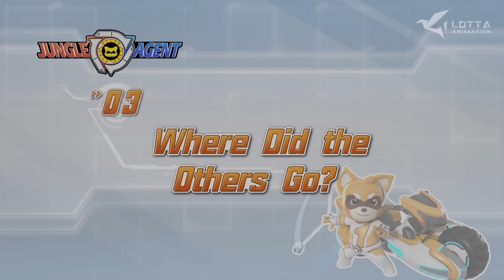★Jungle Agent English★ EP01-06 | 1 Hour Compilation | Power Heroes | Robot | Superhero |Kids Cartoon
▶️Jungle Agent English- Season 1- Full Episodes

▶️Chapter
00:00  The Mystery of Water Monster
11:16  Baby Blue Bear
22:27  Where Did the Others Go?
33:42  A Dinosaur Egg in the Jungle
45:05  What's the Smell?
56:19  Aliens are Coming!